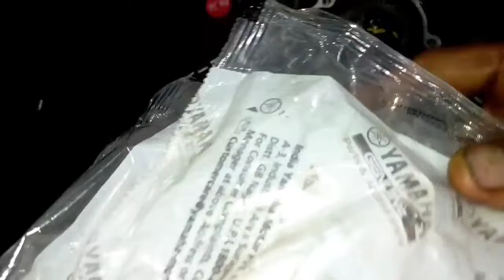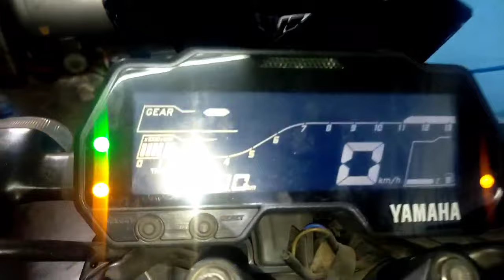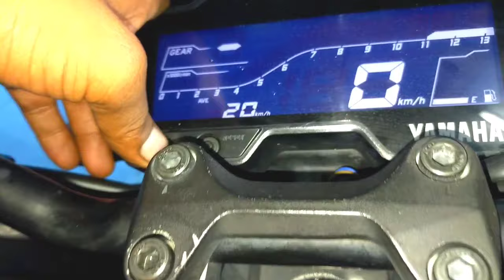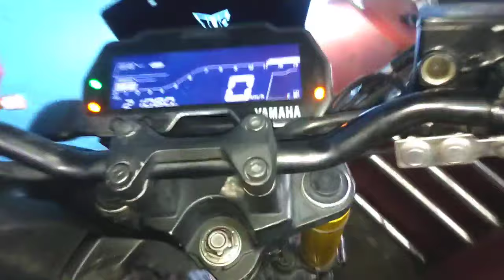engine rebuild || Yamaha MT15 part-2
rebuild MT15